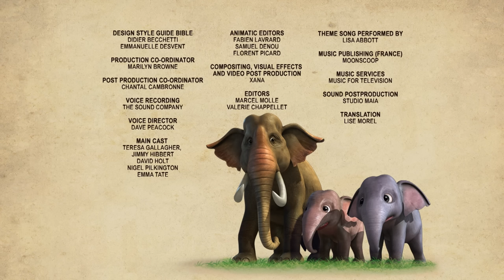जंगल बुक सीजन 1 हिंदी में | हिंदी कहानियां || Best In Class | PowerKids TV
for more cartoons. for more cartoon.

Enjoy the episode best in class, season 1 from Jungle Book in Hindi only on Power Kids.